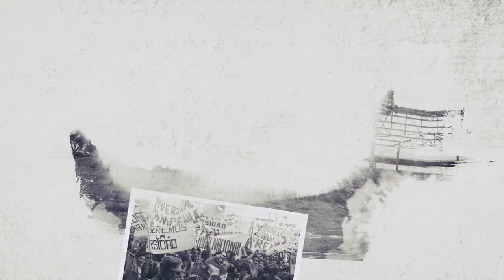PROMO 47 AÑOS U.N.R.C.